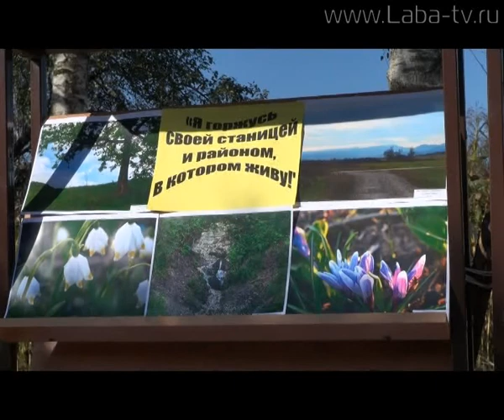Культура. Творчество. Искусство 08-09-2014